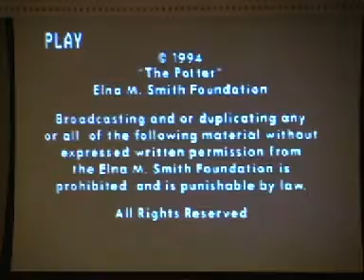May 7, 2017 PM Service - Are You The Potter Or The Clay?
Dr. Tim Parker
New Hope Baptist Church
Foxworth, MS